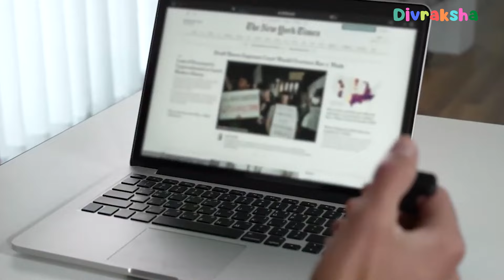23 BEST 2024 THINGS AVAILABLE ON AMAZON | Superhero Gadgets Under Rs100, Rs500, Rs1000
Topics : 20 SUPERHERO PRODUCTS AVAILABLE ON AMAZON & Flipkart | Gadgets Under Rs100, Rs200, Rs500, Rs1000 | New Gadgets Under Rs 50, Rs 100, Rs 500 ? 21 USEFULL THINGS BUY FROM AMAZON AND ALIEXPRESS | Pubg Gadgets Under Rs100, Rs500, Rs1000, 21 New Superhero THINGS  On AMAZON & ALIEXPRESS !  Electronic Gadgets Under Rs 50, Rs 100, Rs 500

Amazon Deals:

★Best Drone And toys On Amazon :
Flying Ball For Kids :
Flying Hand Sensor Toy For Kids:
6 Axis LED Drone :
(Rs 3,886)
3D Flip Camera Drone :

★Cool Gadgets On Amazon Under 200 Rs :
1.Zebronics Speakers
2.Quantum USB 4 Port
3.Photron Selfie Light
4.Philips On-Ear Headphones
★Smartphone Gadgets On Amazon Under 50 Rupees :
1.NFC Tag
2.Ring Holder
3.Charging Stand
4.OTG Adapter
★4 Smartphone Gadgets On Amazon Under 300 Rupees :
1.GPS Trackor
2.Selfie Stick
3.Bluetooth Receiver
4.Mobile Tripod